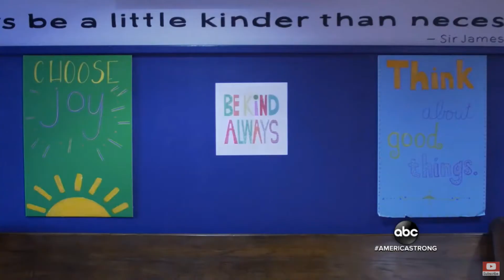Principal Donates Kidney - Americans Care - In The Spotlight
Dr. Sarah Schechter of the Oakridge School in Texas said she just wanted the children in third, fourth and eighth grades to have their dad.